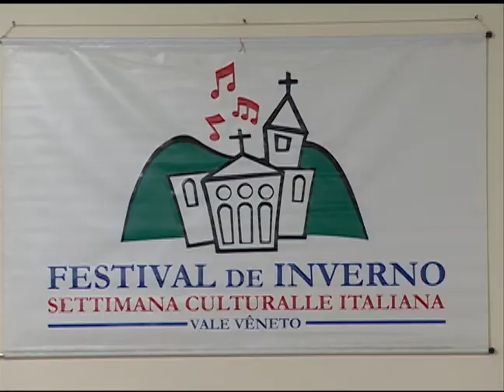Notícias da UFSM - Lançamento do Festival de Inverno da UFSM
Nenhuma descrição disponível.